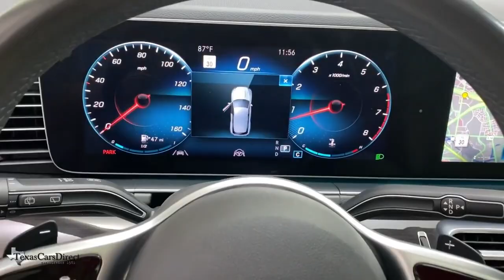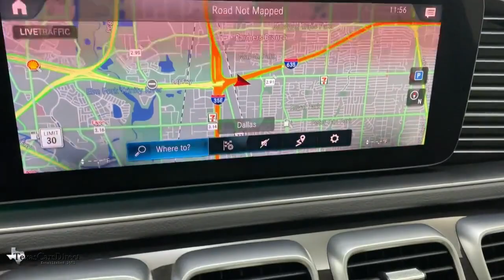2020 Mercedes-Benz GLE Dallas, Plano, Frisco, Fort Worth, Austin, TX 075997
Polar White Used 2020 Mercedes-Benz GLE available in Dallas, Texas at Texas Cars Direct. Servicing the Plano, Frisco, Fort Worth, Austin, TX area.
2020 Mercedes-Benz GLE GLE 350 - Stock#: 075997 - VIN#: 4JGFB4KB4LA075997